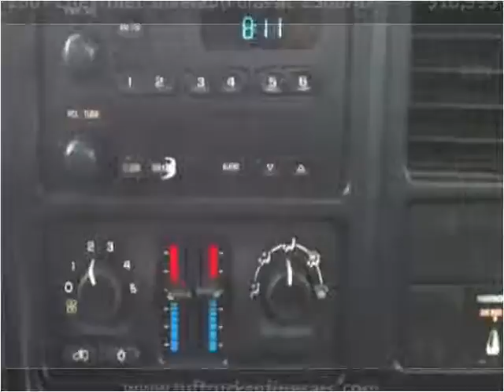2007 Chevrolet Silverado Classic 2500HD Used Cars Rochester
This 2007 Chevrolet Silverado Classic 2500HD is available from Tuf Trucks.